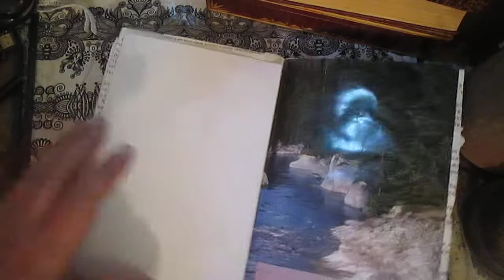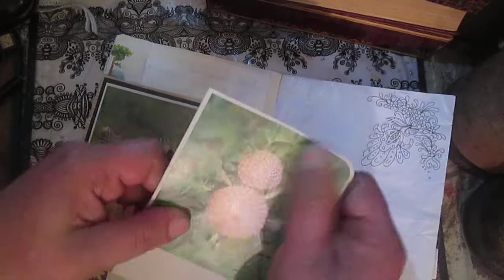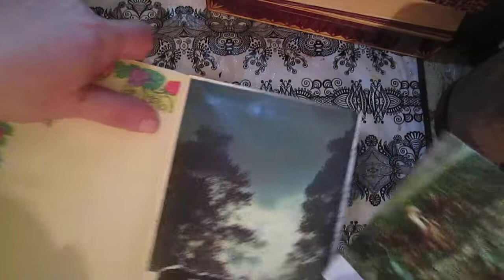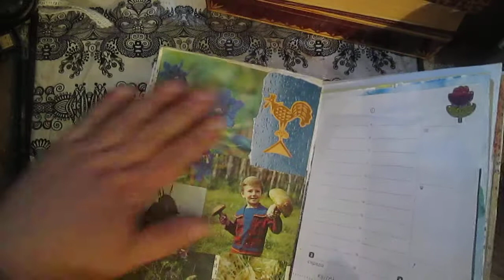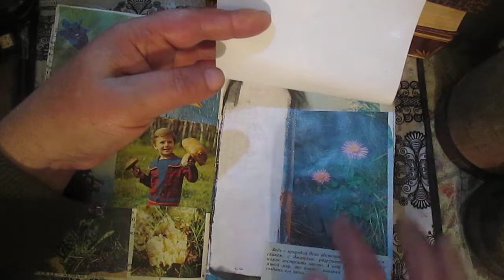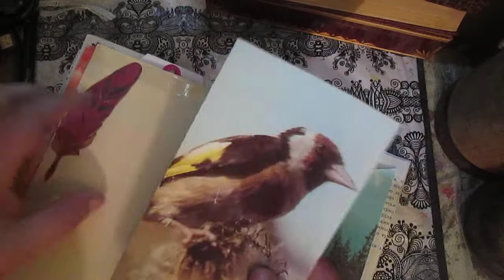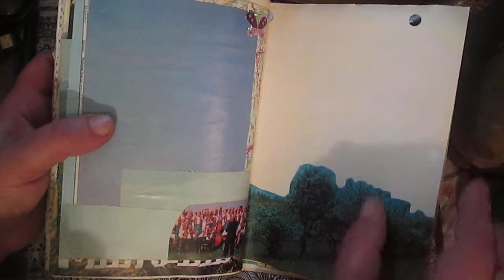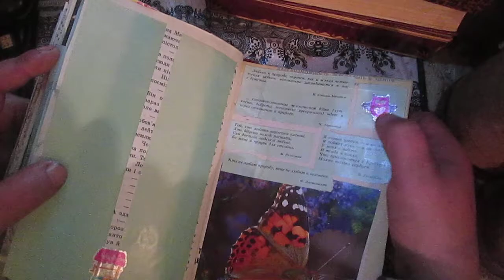Carpathian paradise Traveler Notebooks / Junk Journal. part 2.